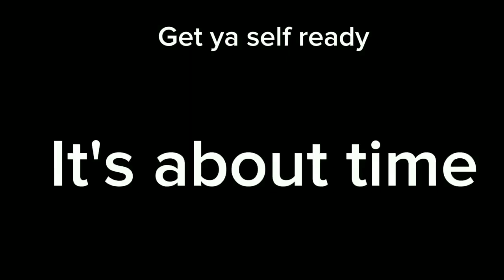KCTVE2024 Productions / Elecarlton / ATG10 Logo (2024)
What if elecarlton accepted a 2 poor youtubers (including me) in his team and helped with his projects

I'm gonna say that it's requested by the same person again

Requested by: colourvegasteam9467 (the same guy who doesn't has a youtube account)

KCTVE2024 Productions logo is owned by: @KCTVE